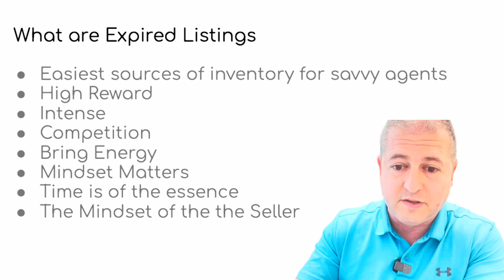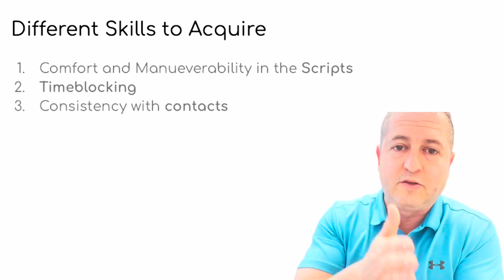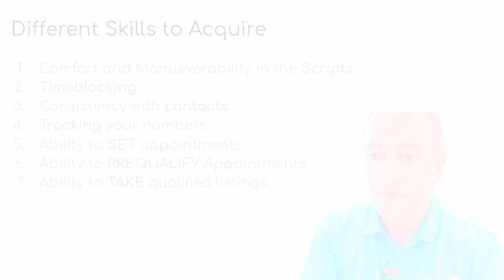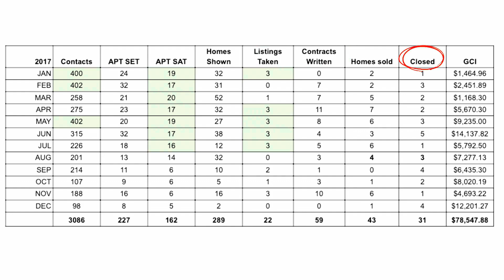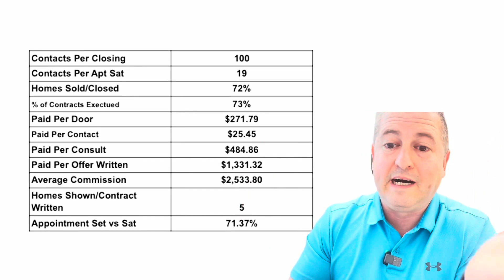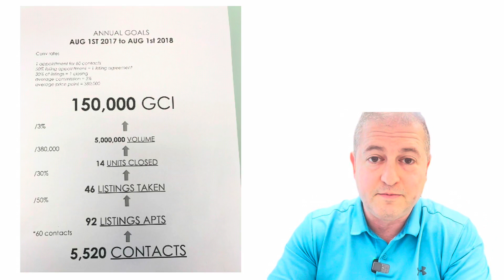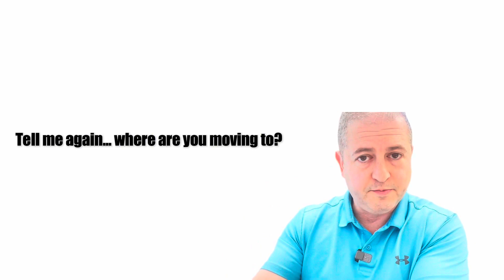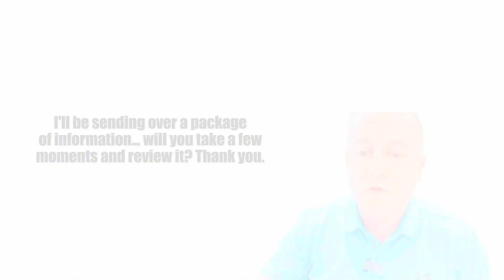How to Use Expireds to Grow Your Real Estate Business | Expireds 201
Let's talk about how to use expireds to grow your Real Estate business.

First things first, the first of the month will always have the largest amount of expired listings. This is because Agents will typically set the expiration date for the last of the month, regardless of what date they listed the property.

Secondly, in being a high-powered, outward-prospecting Agent, there are a number of skills we need to acquire if we want to use expireds to grow our business.

1. Comfort and maneuverability in the scripts
2. Timeblocking
3. Consistency with contacts
4. Tracking your numbers
5. Ability to set appointments
6. Ability to prequalify appointments
7. Ability to take qualified listings
8. Ability to get price adjustments
9. Ability to negotiate a win-win
10. Bulletproofing contact-to-close

00:01 Expired Listings Opportunities
02:43 Consistency and Skill Development
05:22 Tracking Appointments and Results
08:05 Key Skills for Success
10:52 Importance of Tracking Numbers
13:38 Predicting Success with Tracking
16:15 The Math Behind Real Estate Success
18:56 Guiding Sellers Realistically
21:05 Seller's Psychology and Needs
23:18 Understanding Personality Types